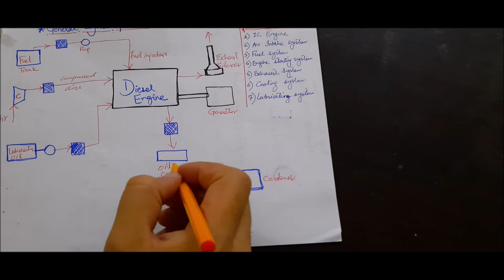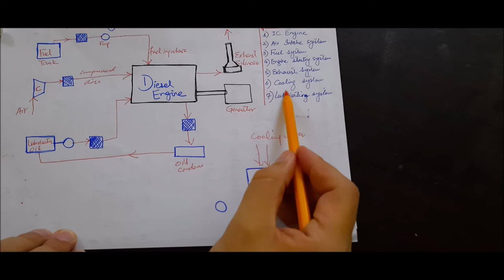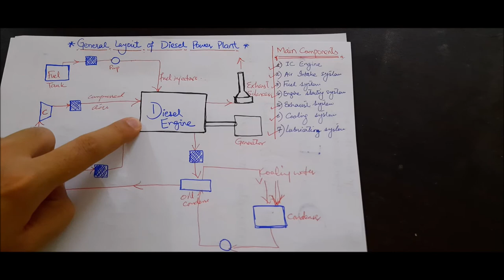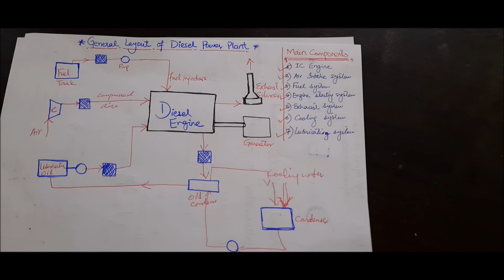Diesel Engine Power Plant (Part I)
Use head phones for clear audio